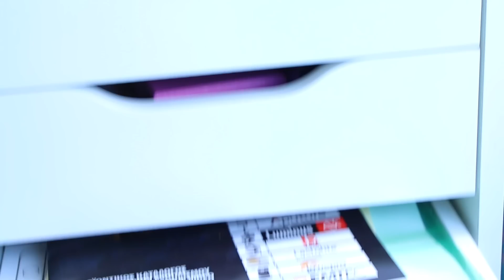Разбор косметики | Организация и хранение косметики | Туалетный столик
Разбор косметики | Организация и хранение косметики | Туалетный столик | Коллекция косметики

Canon g7x
Editing: iMovie
Audio-Technica ATR3350

Karina Papag